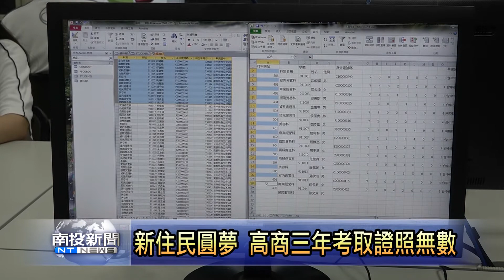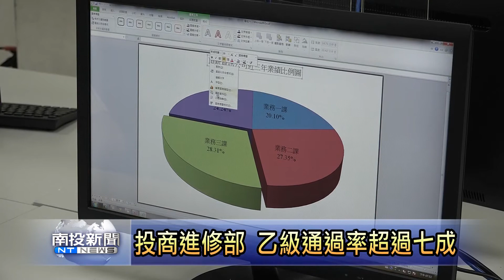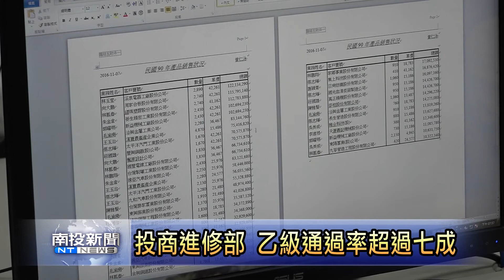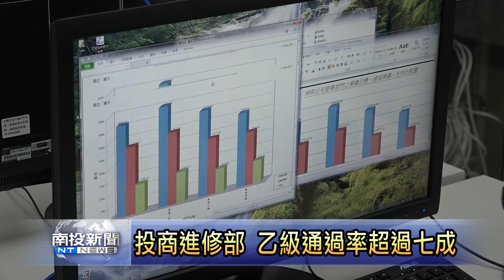南投新聞 南投高商進修部乙級成績傲人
「乙級技術士證照」，是高中職當中，相當難考的一張證照。特別是進修部學生，大部分都是一邊工作一邊讀書，相較日校生難度又更高。不過南投高商進修部三年級，今年卻有三分之一學生，都考取「電腦軟體應用」乙級證照，其中更有兩位是來自越南的新住民，克服語言障礙，除了乙級，也考取會計資訊、門市服務等多張證照。